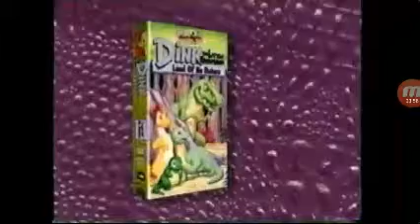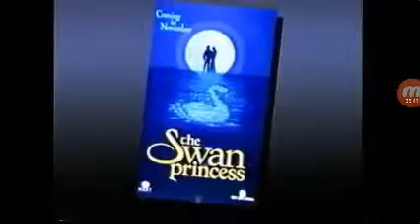Opening And Closing To The Dink The Little Dinosaur: Lights Out 1994 VHS